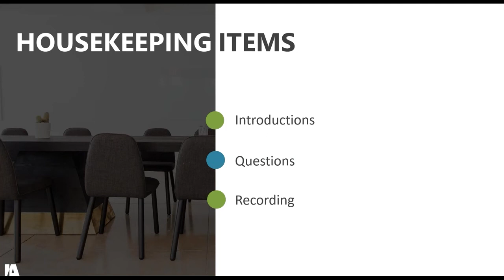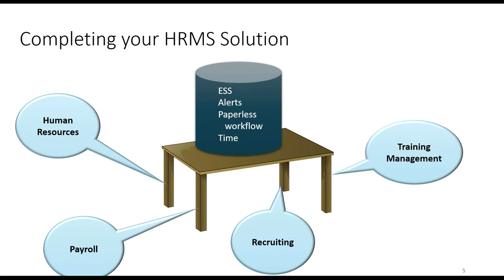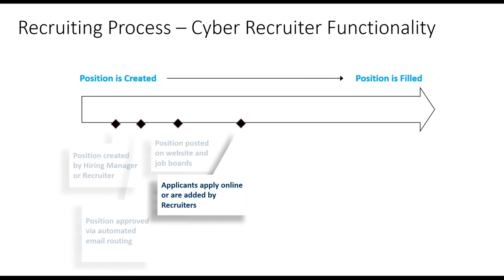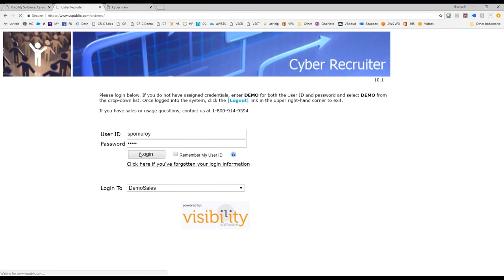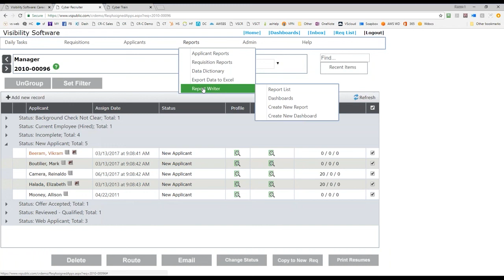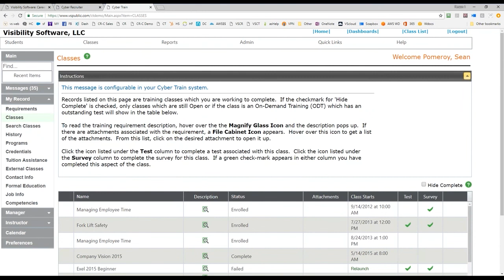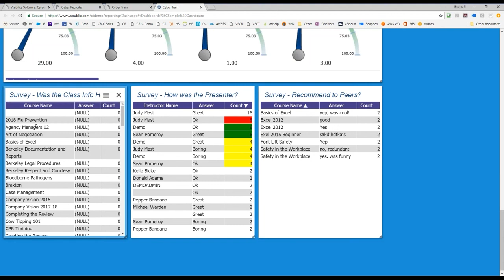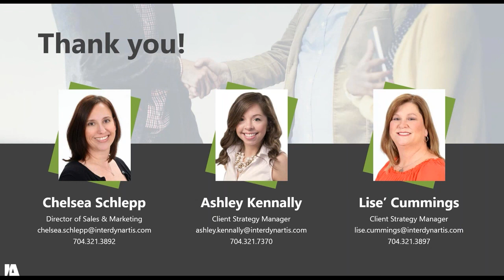Eliminate Manual Recruiting and Training Management Challenges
Are you overwhelmed trying to manage too many manual, paper-intensive steps in your recruiting and training management processes? Is this preventing you from finding the best candidates in your database and spending too much time with the wrong ones? Is this preventing insight into and control over employee training initiatives? If you answered yes to any of these questions this video is for you! During this session, we will look at how Cyber Recruiter Applicant Tracking and Cyber Train Learning Management software help solve these challenges to transform your recruiting, hiring, on-boarding and training management procedures. More efficiency, less stress!